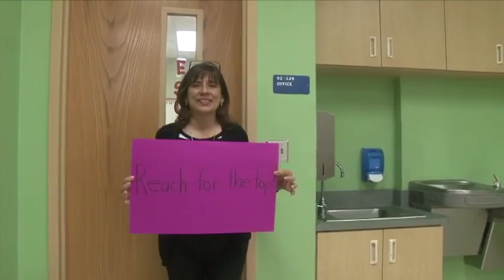FCAT Happy Dance 2014 - Strategies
Students and staff at Oakstead Elementary School doing the Happy Dance before FCAT.  Staff offer strategies for students that will help them come test day.  Filmed and produced by Chuck Huffman